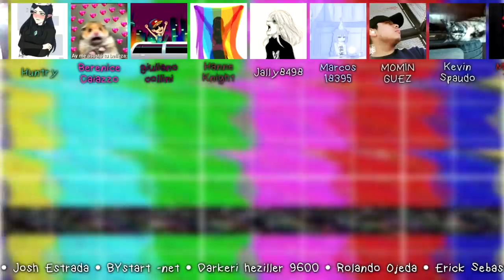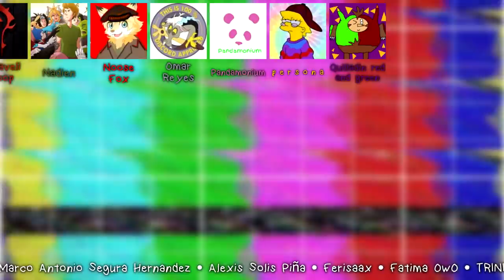DIEZ MINUTOS DE MEMES - Episodio 26